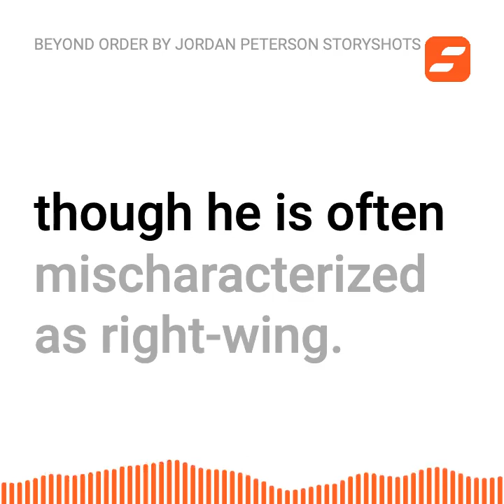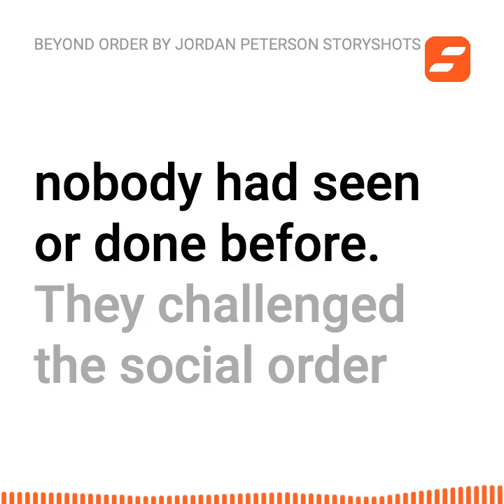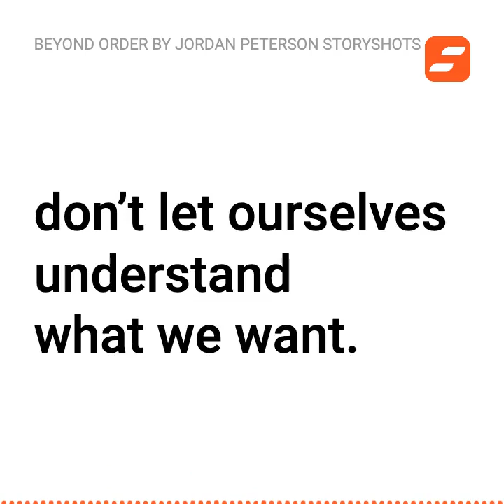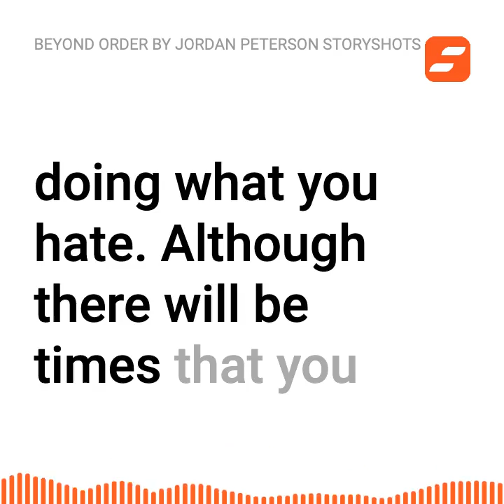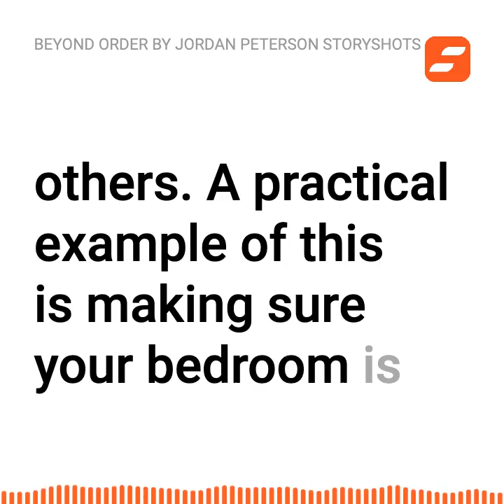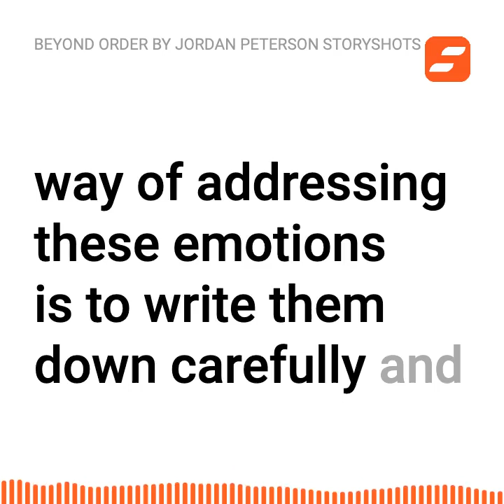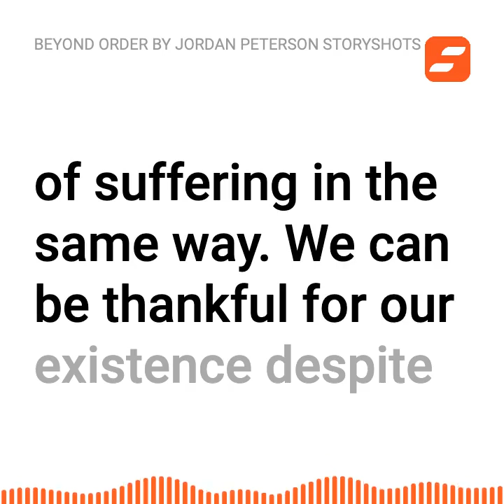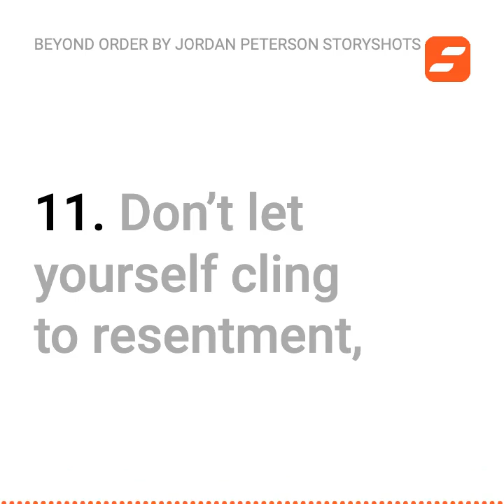Beyond Order Book Summary & Review | Jordan Peterson | Free Audiobook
Animated audio summary of Beyond Order by Jordan Peterson. Life gets busy. Has Beyond Order been gathering dust on your bookshelf? Instead, pick up the key ideas now.

We’re scratching the surface here. Get the full audiobook for FREE on Amazon to learn the juicy details.

Jordan Peterson is a Canadian YouTube personality, clinical psychologist, and professor of psychology at the University of Toronto. He grew up in the wastelands of Northern Alberta. He earned his Ph.D. and post-doctorate in clinical psychology from McGill University prior to working as a professor at Harvard University.

Peterson’s various TV appearances for commentary on personality, religion, and cultural Marxism put his name on the map. More recently, in 2016, Peterson released a series of YouTube videos that criticized new discrimination laws based on gender identity. Because of these videos, he received significant media coverage ranging from criticism to praise.

Peterson describes himself politically as a classic British liberal and traditionalist. He supports individual liberty and maintaining tradition. That said, he doesn’t align with a right-wing ideology, even though he is often mischaracterized as right-wing.

Peterson is passionate about exploring the world. He has flown a hammer-head roll in a carbon-fiber stunt plane and explored an Arizona meteorite crater with astronauts. He has also taught mythology to lawyers, doctors, and business people. He has consulted the UN secretary-general and served as an adviser to senior partners of major Canadian law firms.

Introduction
Beyond Order is a follow-up to Peterson’s International bestseller, 12 Rules for Life. In Beyond Order, he provides 12 more rules for living happier, more fulfilling, and successful lives. While 12 Rules for Life offers an antidote to chaos, Beyond Order asks the reader to go further. Neither complete order nor complete chaos will bring you fulfillment. So, Peterson’s 12 rules in Beyond Order encourage the readers to reach out into the domain beyond. Doing so is essential for adjusting to an ever-changing world.

StoryShot #1: Let Innovators Inspire You
Although Peterson describes himself politically as a British liberal, he insists liberals need to remember that social institutions exist for a reason. The reason they are maintained over long periods is that they offer many benefits. At the same time, Peterson offers advice to conservatives. Although social institutions are important, conservatives should be open to new ideas and ways of thinking. We should not marginalize those who are seeking to improve and innovate how society works. The world will change, and you have to be ready to adapt.

So, Peterson suggests the readers look at successful individuals and creative inventions as inspiration. All thriving societies feature a bottom-up hierarchy. This structure enables having an impact on the world but only on the condition that you accept the balance of society. Once you accept this balance, you must seek beneficial solutions. However, only those solutions to important problems are viable that can be repeated without decay across repetitions.

Chapters:

00:00 Intro
00:55 About Jordan Peterson
02:25 Introduction to Beyond Order
03:01 StoryShot #1: Let Innovators Inspire You
04:12 StoryShot #2: Imagination Is A Key to Success
05:02 StoryShot #3: Life Can Make Us Scared to Grow.
06:58 StoryShot #4: Taking Responsibility Encourages Happiness
07:50 StoryShot #5: Find a Career You Enjoy
08:18 StoryShot #6: Never Blindly Follow Ideas
09:52 StoryShot #7: Diamonds Become Beautiful When They’re Put Under Pressure
10:19 StoryShot #8: Start Your Day By Making a Room Beautiful
11:22 StoryShot #9: Don’t Let Memories Prevent You From Progressing
12:00 StoryShot #10: Communicate Your Needs to Your Partner
13:13 StoryShot #11: Find Your Purpose to Stay Positive
13:54 StoryShot #12: Be Grateful For Your Suffering
14:25 Final StoryShots Analysis and Summary of Beyond Order by Jordan Peterson